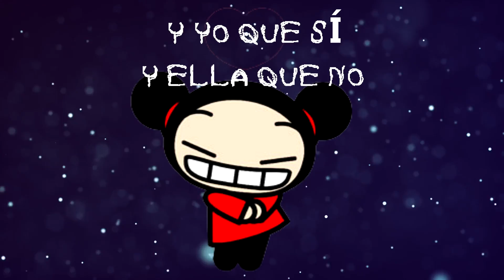La Chinita - Instrumental (En Merengue)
Cancion Infantil